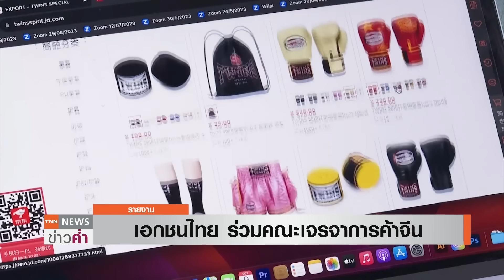"ไทย-รัสเซีย"กระชับสัมพันธ์ ชวน 5 บริษัทเอกชนจีนลงทุน | TNN ข่าวค่ำ | 17 ต.ค. 66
ภารกิจเยือนสาธารณรัฐประชาชนจีนในวันนี้(17 ต.ค.) ซึ่งเป็นวันแรก เพื่อเข้าร่วมประชุม BRF ครั้งที่ 3  นายเศรษฐา ทวีสิน นายกรัฐมนตรี และ รมว.คลัง นำภาคเอกชนไทย เปิดโต๊ะเจรจากับผู้บริหาร 5 บริษัทเอกชนชั้นนำของจีน ชักชวนให้มาร่วมลงทุนและตั้งฐานผลิตในไทย นายรัฐมนตรียังได้หารือกับวลาดิเมียร์ ปูติน ปธน.รัสเซียในหลายมิติ  เพื่อกระชับความสัมพันธ์สองประเทศ   ติดตามภารกิจตลอดทั้งวันของนายกรัฐมนตรี  จากรายงานของทีมข่าวการเมืองค่ะ